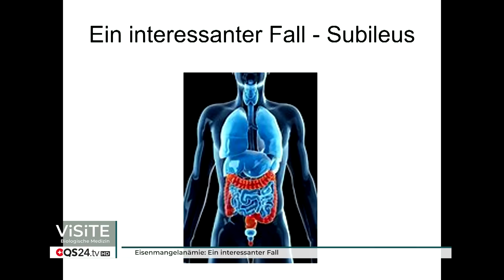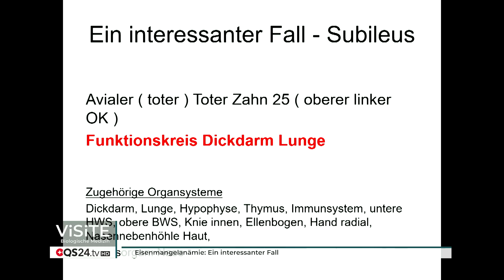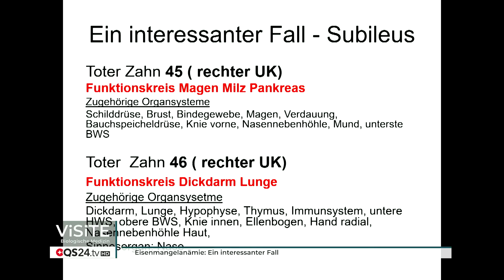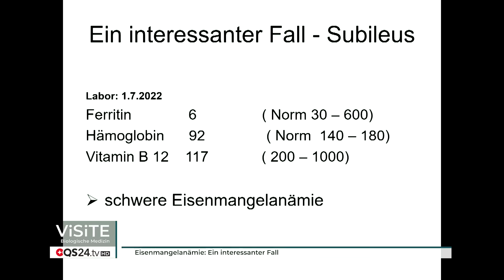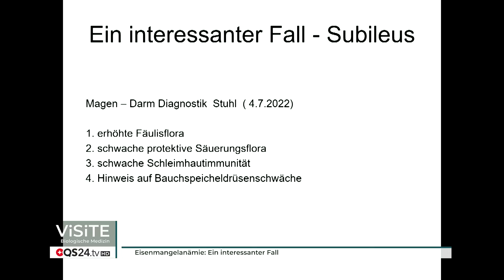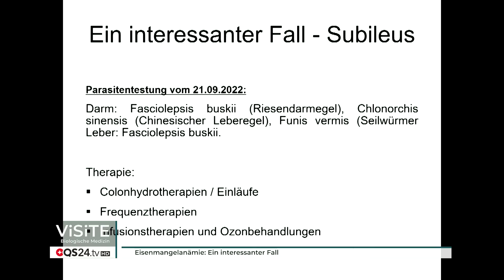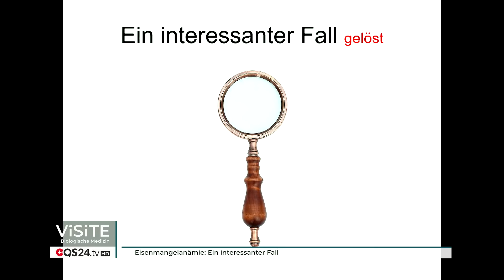Eisenmangelanämie: Ein interessanter Fall | Dr. med. Petra Wiechel | Visite | QS24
Eisenmangelanämie ist eine Form der Blutarmut, die durch einen Mangel an Eisen im Körper verursacht wird. Eisen ist ein wichtiger Bestandteil des Hämoglobins, des roten Blutfarbstoffs, der Sauerstoff im Körper transportiert. Ein Mangel an Eisen kann daher zu einer unzureichenden Sauerstoffversorgung der Gewebe führen, was sich in Müdigkeit, Schwäche und Kurzatmigkeit äußern kann. Darüber hinaus kann ein Eisenmangel auch zu Verdauungsproblemen führen, da Eisen für die normale Funktion des Verdauungstrakts benötigt wird. Darmprobleme wie Durchfall, Verstopfung, Blähungen oder Bauchschmerzen können daher mögliche Folgen eines Eisenmangels sein.

▬ Expertin ▬▬▬▬▬▬▬▬▬▬▬▬▬▬▬▬▬
Sendungsnummer: V_230427-S6